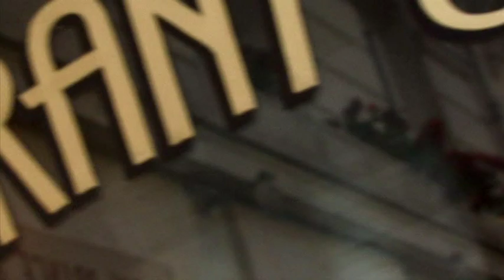Ghost Highway - That's what daddy wants [official]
Pour la sortie de notre dernier album (vinyle) nous vous présentons le clip officiel !
Ghost Highway "That's what daddy wants" (Wayne Hancock - Miller Chris)
production Jull records
réalisation : Yves Amoureux
avec la participation de Jacky Nercessian
Un grand MERCI à tous les amis (figurants) , nous ne citerons personne, pour être sur de ne pas en oublier, Au Gatsby (lieu du tournage) Avenue Bosquet à Paris, ainsi qu'à l'équipe de tournage avec qui nous avons passé de super moments !!!